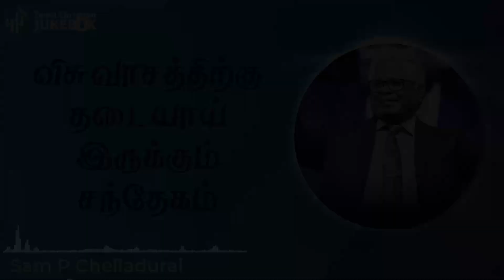விசுவாச தடை | Rev Sam P Chelladurai | Tamil Christian Message